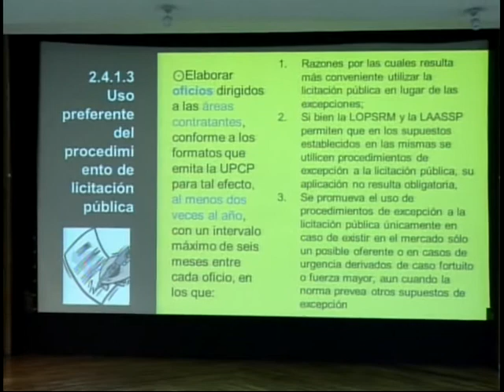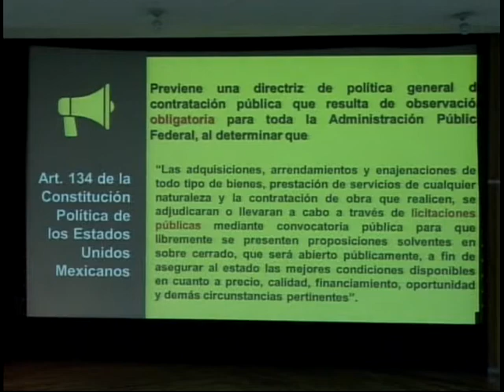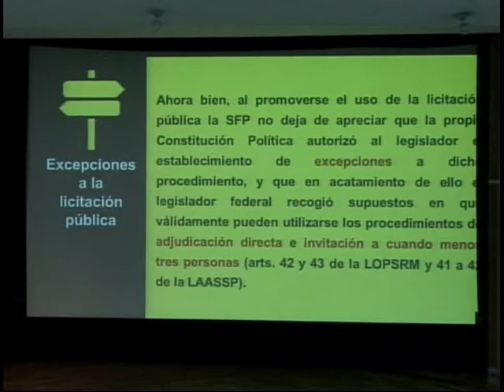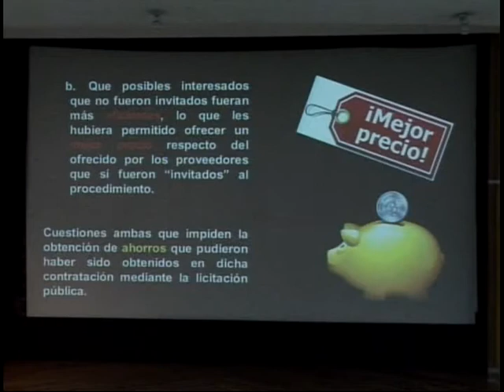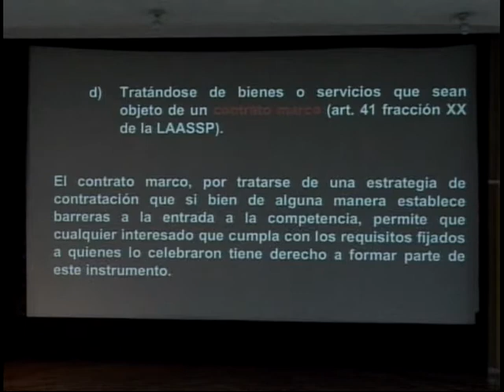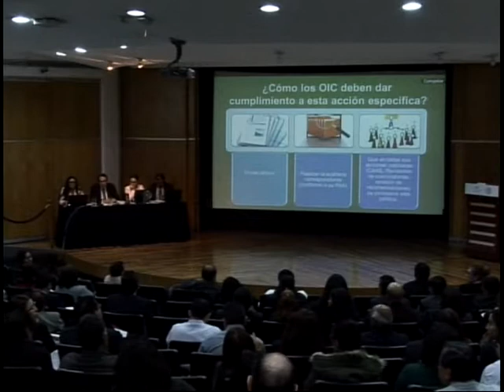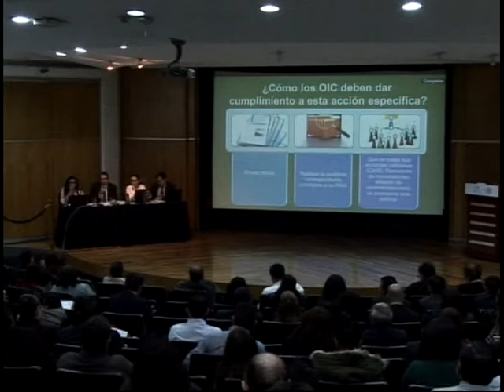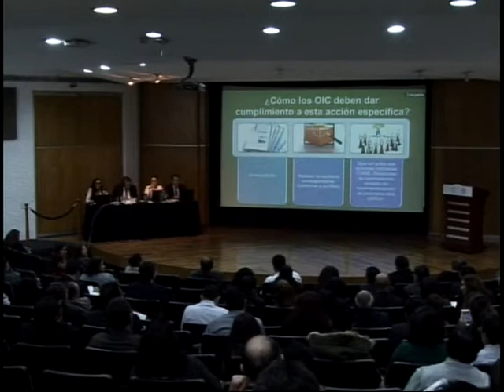Acciones de Control: Tema 4